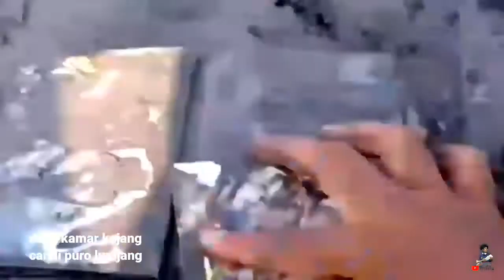KONDISI TERKINI DI DESA KAMAR KAJANG .CANDIPURO - LUMAJANG || pasca erupsi semeru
Warga Kamar Kajang Selamatkan Harta dari Rumah Terkubur Pasir Vulkanik
Sejumlah warga dusun tetap berusaha untuk menampilkan barang-barang berharga mereka.

Warga mengamati kondisi rumahnya yang tertimbun material pasir Gunung Semeru di Dusun Kamar Kajang, Candipuro, Lumajang, Jawa Timur, Kamis (9/12/2021).

home  humaniora
Update Korban Erupsi Gunung Semeru: 34 Meninggal Dunia dan 17 Orang Hilang
Binti Mufarida
Selasa, 07 Desember 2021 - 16:51 WIB
Warga melintas di permukiman rumah yang rusak diterjang guguran awan panas Gunung Semeru di Desa Curah Kobokan, Candipuro, Lumajang, Jawa Timur Senin (6/12/2021). Foto/ANTARA FOTO/Umarul Faruq/aww.

JAKARTA - Jumlah korban meninggal akibat erupsi Gunung Semeru kini menjadi sebanyak 34 jiwa. Sementara itu, 17 orang masih dinyatakan hilang.

"Data korban jiwa tercatat warga luka-luka 56 jiwa, hilang 17 jiwa dan meninggal dunia 34 jiwa, sedangkan jumlah populasi terdampak sebanyak 5.205 jiwa. Terkait dengan jumlah warga yang dinyatakan hilang dan luka, posko masih melakukan pemutakhiran data dan validasi," ungkap Plt. Kepala Pusat Data, Informasi, dan Komunikasi Kebencanaan BNPB Abdul Muhari dalam siaran pers, Selasa (7/12/2021).

Data tersebut merupakan data terkini Pos Komando (Posko) Tanggap Darurat Bencana Dampak Awan Panas dan Guguran Gunung Semeru hari ini pukul 12.00 WIB.

Selain dampak korban jiwa, erupsi mengakibatkan 2.970 unit rumah terdampak. Pihak pemerintah daerah masih melakukan pemutakhiran jumlah rumah terdampak maupun tingkat kerusakan. Bangunan terdampak lainnya berupa fasilitas pendidikan 38 unit dan jembatan terputus (Gladak Perak) 1 unit.

Sementara itu, jumlah warga mengungsi mengalami peningkatan menjadi 3.697 jiwa. Warga yang mengungsi ini sebagian besar berada di wilayah Kabupaten Lumajang, sedangkan di Kabupaten Malang hanya terdapat 24 jiwa.

Sebaran titik pengungsian di Kabupaten Lumajang berada di Kecamatan Pronojiwo dengan 9 titik berjumlah 382 jiwa, Kecamatan Candipuro 6 titik 1.136 jiwa, Kecamatan Pasirian 4 titik 563 jiwa, Kecamatan Lumajang 188 jiwa, Kecamatan Tempeh 290 jiwa, Kecamatan Sumberseko 67 jiwa, Kecamatan Sukodono 45 jiwa.

Sumber data  : sindonews
erupsi semeru
kondisi terkini desa kamar kajang
candipuro lumajang